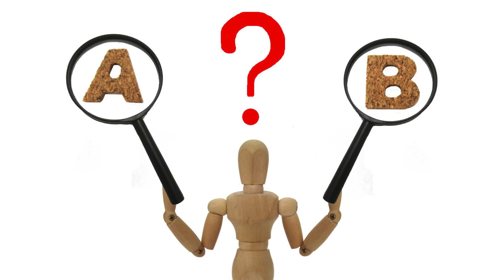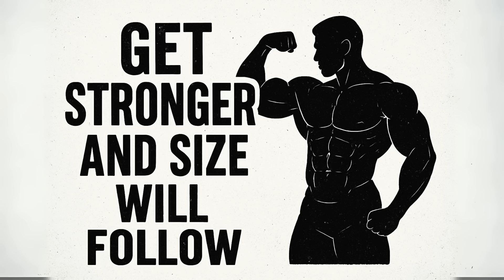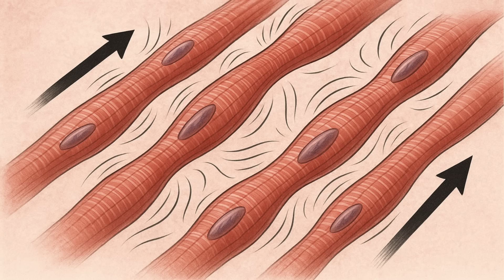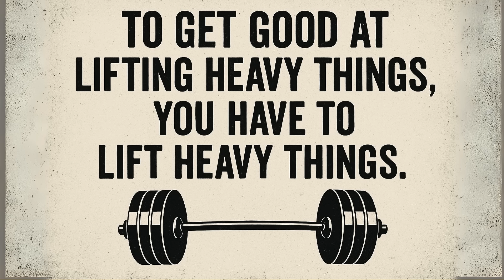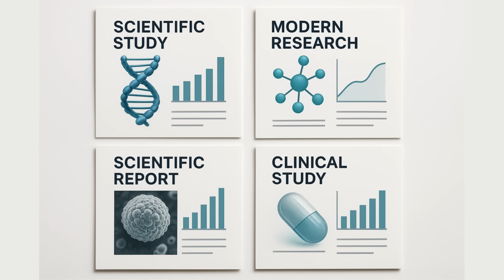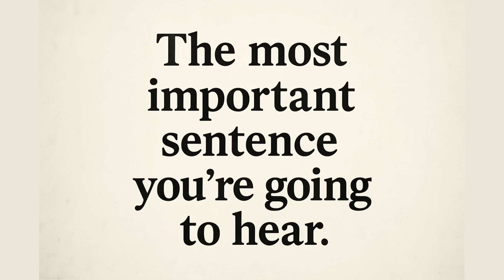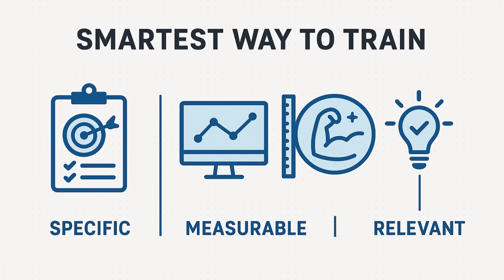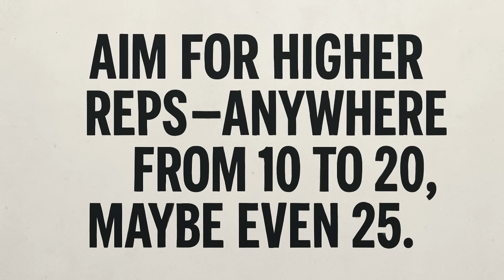High Reps vs Heavy Weights: The Ultimate Showdown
The classic gym debate is finally settled. Should you lift heavy for low reps, or go light for high reps? Does the “pump” actually matter—or is brute strength all you need to build real muscle?

In this video, we dig into the science and break down what actually builds the most muscle and strength—using real research, not just bro-science or tradition. You’ll discover:

How both high reps and heavy weights can build muscle—if you do it right
The truth about “the pump,” mechanical tension, and metabolic stress
Why heavy weights are king for pure strength, and how your nervous system adapts
How light weights, taken close to failure, can build just as much muscle as heavy lifting
The best way to structure your workouts to maximize size and strength, using both strategies
No more confusion, no more wasted effort. By the end, you’ll know exactly how to train for muscle growth, strength, and longevity—backed by the latest studies and expert recommendations.

Fact Check and References

1. Both High Reps (Light Weight) and Low Reps (Heavy Weight) Build Muscle if Taken Close to Failure
Claim: Muscle growth (hypertrophy) can be achieved with both heavy and light loads, provided sets are taken close to failure.
Reference:
Schoenfeld, B.J., et al. (2017). Strength and hypertrophy adaptations between low- vs. high-load resistance training: a systematic review and meta-analysis. Journal of Strength and Conditioning Research, 31(12), 3508–3523.
Findings: There were no significant differences in hypertrophy between low-load (e.g., 30–50% 1RM, high reps) and high-load (e.g., 70–90% 1RM, low reps) training, so long as sets were taken to failure .
Morton, R.W., et al. (2016). Neither load nor systemic hormones determine resistance training-mediated hypertrophy or strength gains in resistance-trained young men. Journal of Applied Physiology, 121(1), 129–138.
Findings: Both 30% and 80% 1RM loads produced similar hypertrophy, as long as sets were performed to failure .

2. Heavy Weight is Required for Maximum Strength Gains
Claim: Lifting heavy weights (low reps) is necessary to maximize strength due to neural adaptations and the principle of specificity.
Reference:
Schoenfeld, B.J., et al. (2014). Effects of different volume-equated resistance training loading strategies on muscular adaptations in well-trained men. Journal of Strength and Conditioning Research, 28(10), 2909–2918.
Findings: Higher loads are more effective for strength gains, due to greater recruitment of high-threshold motor units and neural adaptation .
American College of Sports Medicine Position Stand (2009). Progression models in resistance training for healthy adults. Medicine & Science in Sports & Exercise, 41(3), 687–708.
Guidelines: Heavy loads (≥85% 1RM, 1–6 reps) are recommended for strength, moderate (8–12 reps) for hypertrophy .

3. The Science Behind “Mechanical Tension” and “Metabolic Stress”
Claim: Mechanical tension (heavy weights) and metabolic stress (the “pump”) are both powerful drivers of muscle growth.
Reference:
Schoenfeld, B.J. (2010). The mechanisms of muscle hypertrophy and their application to resistance training. Journal of Strength and Conditioning Research, 24(10), 2857–2872.
Findings: Three primary mechanisms: mechanical tension, metabolic stress, and muscle damage, with tension and metabolic stress being key for hypertrophy .

4. There’s No “One Best” Rep Range for Hypertrophy
Claim: Muscle can grow with reps as low as 5 and as high as 35, if sets are performed with high effort/intensity.
Reference:
Schoenfeld, B.J., et al. (2017). (Same meta-analysis as above)
Findings: Hypertrophy occurs across a broad spectrum of rep ranges (5–35 reps), provided intensity of effort is high .

5. Practical Approach: Use Both Heavy and Light Loads in Your Training
Claim: Combining heavy, low-rep, compound lifts and lighter, higher-rep, isolation work is the most effective strategy for strength and muscle gains.
Reference:
Hackett, D.A., et al. (2018). The influence of exercise variation in resistance training for muscle hypertrophy and strength: a systematic review. Sports Medicine, 48(3), 495–507.
Findings: Varying load, rep range, and exercise selection optimizes hypertrophy and strength outcomes .

6. High-Rep Work is Easier on the Joints
Claim: Higher-rep, lighter-weight training tends to be less stressful on joints and connective tissue.
Reference:
Schoenfeld, B.J., Grgic, J., & Krieger, J.W. (2019). How many times per week should a muscle be trained to maximize muscle hypertrophy? A systematic review and meta-analysis of studies examining the effects of resistance training frequency on muscle hypertrophy in healthy adults. Sports Medicine, 49, 1377–1386.
Findings: Light-load, higher-rep training can reduce joint stress, making it suitable for older adults or those with joint issues .